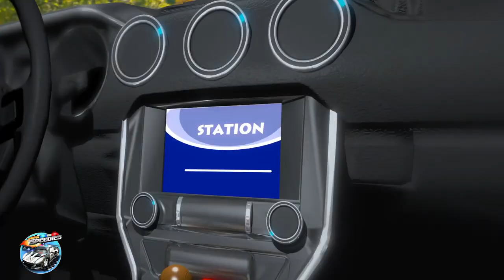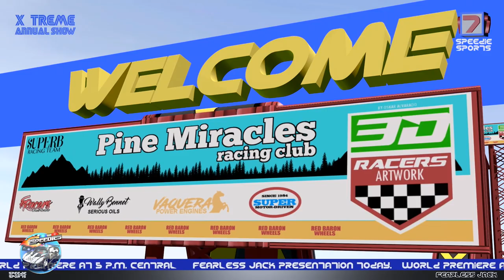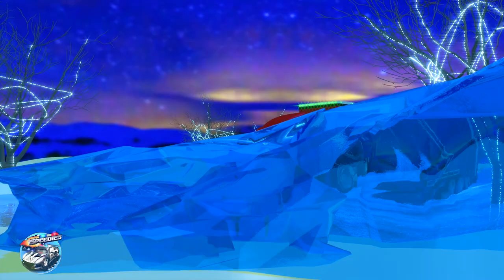Wheels On The Police Car Nursery Rhymes & More Kids Songs for Children